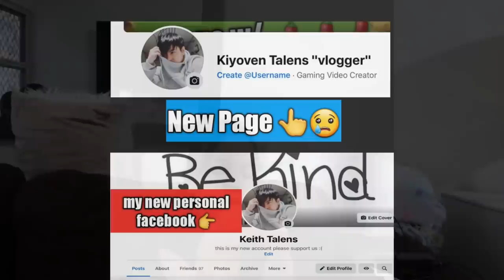Sana may konsensya kapa natitira sa buhay mo